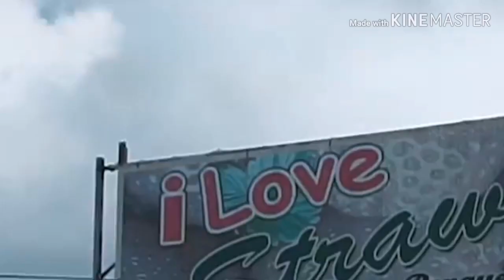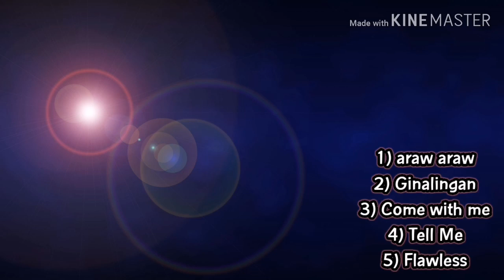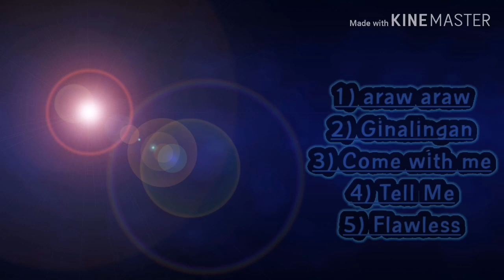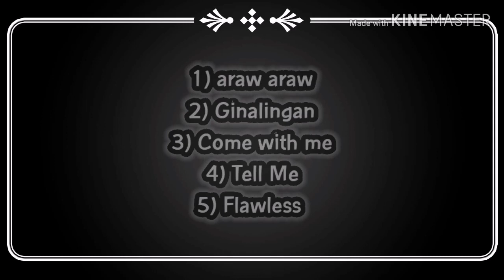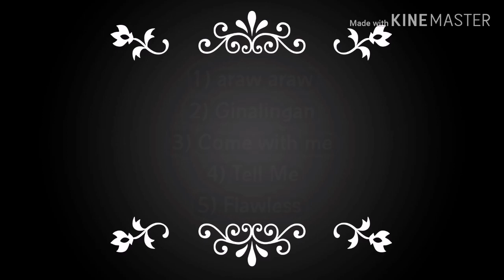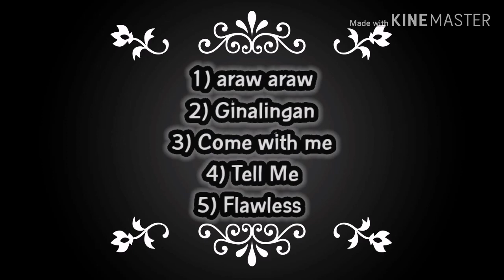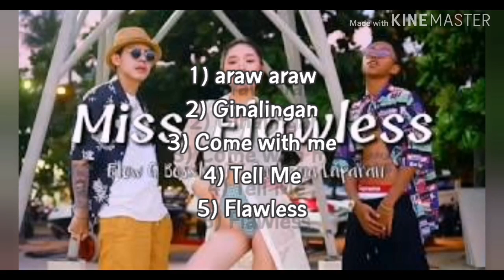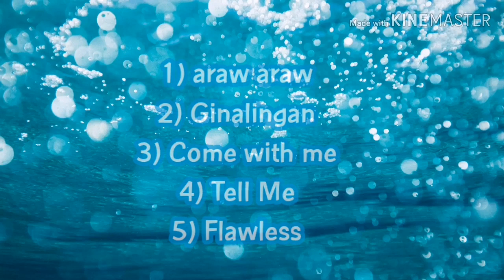Ex - Battalion non stop music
1) araw araw
2) Ginalingan
3) Come with me
4) Tell Me
5) Flawless